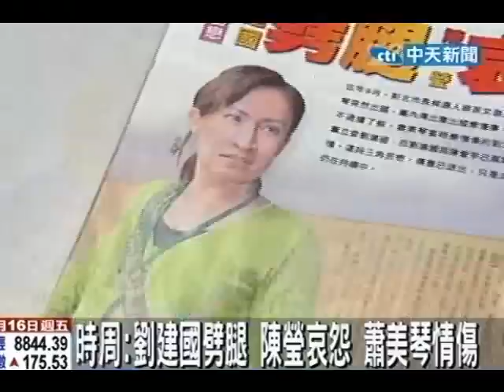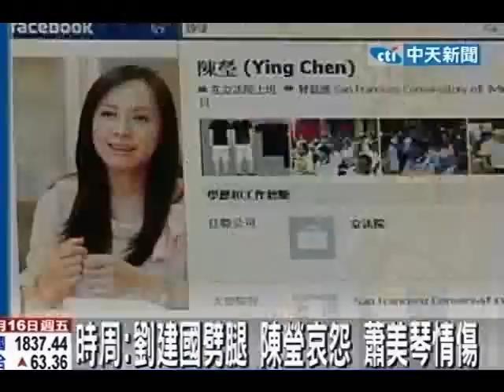時周：劉建國劈腿 陳瑩哀怨 蕭美琴情傷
中天新聞》2012立委選舉打得正熱，綠營3名立委卻在此時爆出三角戀情的糾紛。雲林選區的現任立委劉建國，之前與原住民選區立委陳瑩傳出戀情，原本2人均低調否認，蕭美琴在去年五都選舉時卻「誤判情勢」，與劉建國發展戀情；豈料陳瑩仍以「正宮」地位現身，蕭美琴發現自己其實是誤踩地雷「第3者」，才在五都選情正緊繃之際出國「療傷」半年，成為政壇最新發燒話題。